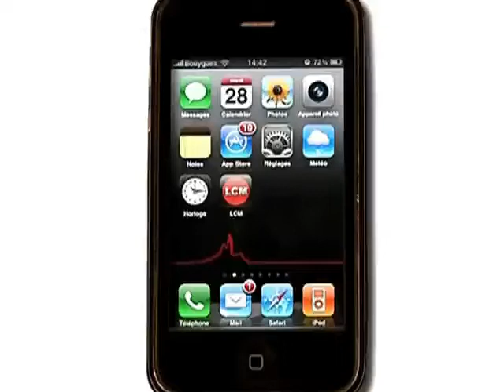Quel avenir pour la gestion de l'eau? (Marseille)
Des représentants des Verts, du Modem et du Parti Communiste ont lancé un appel au retour à la régie publique pour la gestion de l'eau.

Sites webs/blogs, copiez cette vidéo avec le bouton "Intégrer" !